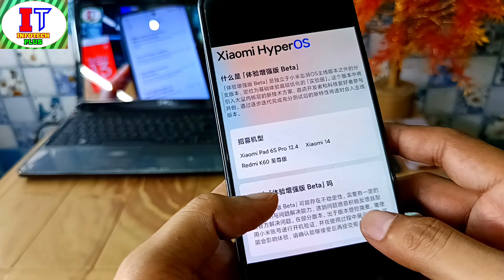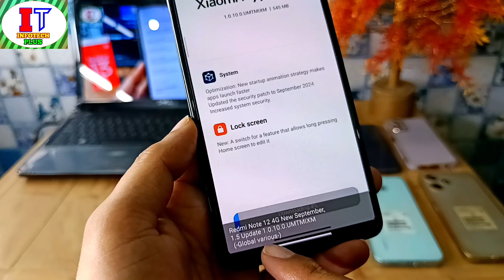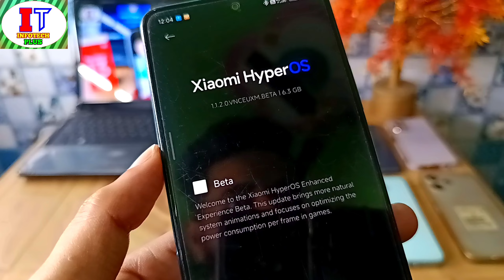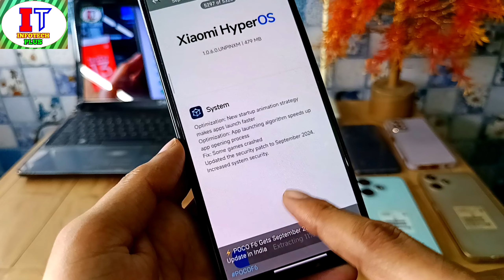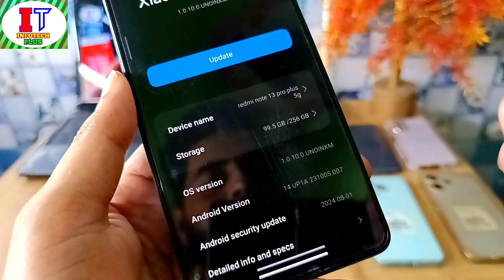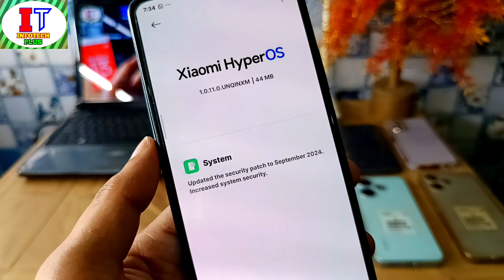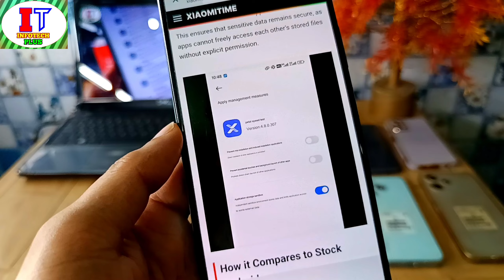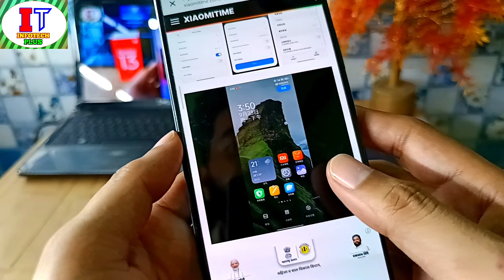HyperOS 2.0 Features/HyperOS 1.0 India/Note 11/12/13/System Launcher/Game Turbo October/Xiaomi 15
Xiaomi HyperOS 2.0 Top Features Release & HyperOS 1.5 india & Global New update Release For Redmi 12 5G/POCO M6 Pro & Note 11 Pro+/Note 12 Pro/+ & Note 13 5G/13 Pro+ & POCO F4/F5/X6 & Xiaomi 12 Pro & HyperOS 2.0 October Game Turbo New Update Release & HyperOS 1.5 System Launcher Stable Update Release & Xiaomi 15 Pro Camera Features Revealed & HyperOS 2.0 New Security Update & HyperOS 2.0 India Upcoming Update & Release Roadmap

HyperOS Game Turbo 5 got October 2024 update

POCO M6/Redmi 13 - Global Stable - OS1.0.7.0.UNTMIXM

📝Changelog:
[System]
Updated the security patch to September 2024. Increased system security.

➤ Device = Xiaomi 11 Lite NE 5G
➤ HyperOS Version = 1.0.8.0.UKOMIXM
➤ Android Version = 14
➤ Number of Update = 4
➤ Region = Global

📝Changelog:
(System)
Updated Android Security Patch to September 2024. Increased system security.

 Xiaomi 12 Pro Gets September 2024 Security Patch in India

Redmi 12 5G/POCO M6 Pro
[sky_global]

HyperOS-OS1.0.9.0.UMWMIXM
[Public stable Release]

POCO X6 Neo/Redmi Note 13R Pro/Redmi Note 13 5G - EEA Stable - OS1.0.14.0.UNQEUXM

📝Changelog:
[System]

 Xiaomi 15 Pro Renders

Xiaomi 15 Pro Camera Deco is made up of Ceramic

POCO M5s
[rosemary_global]

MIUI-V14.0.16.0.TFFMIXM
[POCO Tester Release]

[tapas_global]

[nuwa_global]

[zeus_India_global]

[zeus_global]

Redmi 13/POCO M6
[moon_global]

HyperOS-OS1.0.7.0.UNTMIXM
[Mi Pilot/POCO Tester Release]

Redmi 13C/POCO C65
[gale_Europe_global]

[corot_global]

[corot_Europe_global]

Xiaomi 14
[houji_global]

Redmi K50i
[xaga_India_global]